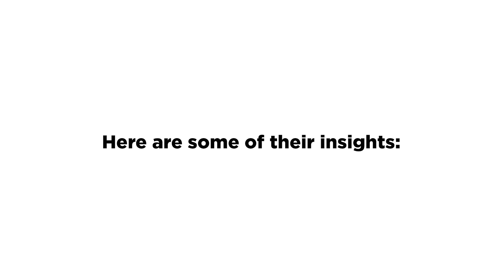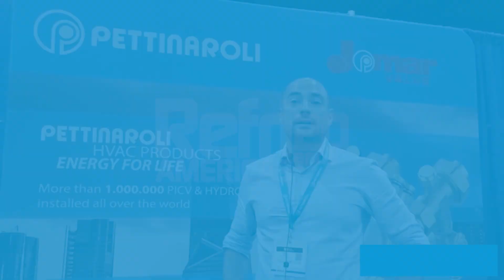Listen to the best experiences our exhibitors had at Refriaméricas Puerto Rico 2023